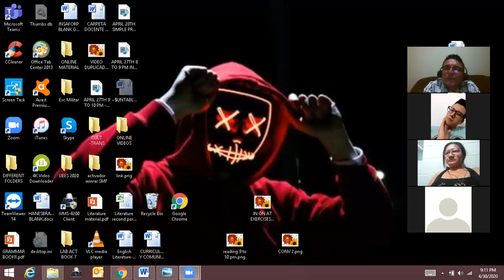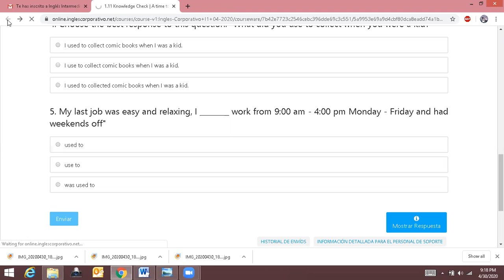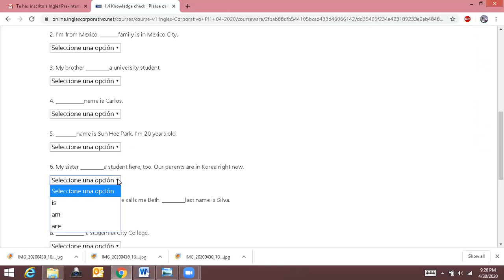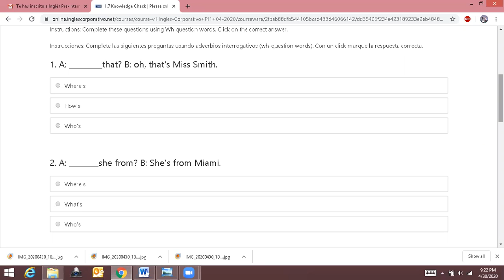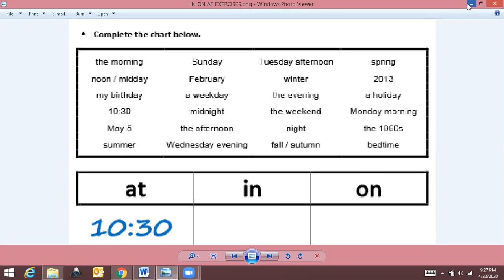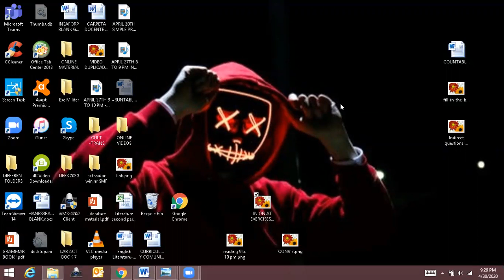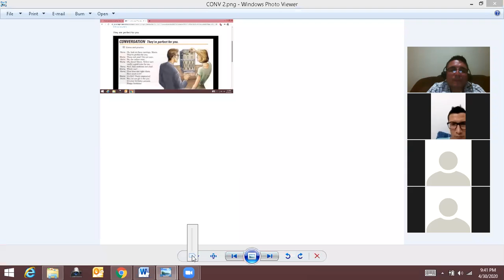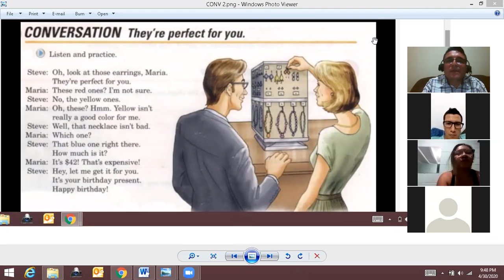Ingles Corporativo-APRIL 30TH-ONE/ONES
APRIL 30TH-ONE/ONES